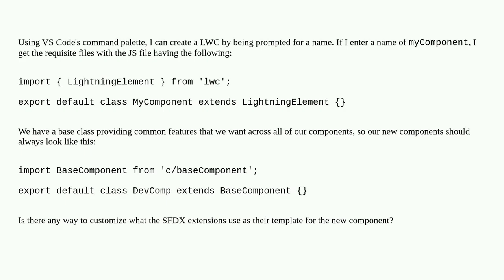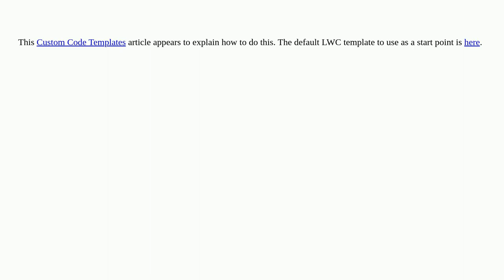Salesforce: How can I customize the template used to create lightning web components?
How can I customize the template used to create lightning web components?

A special thanks goes out to the community

  vs-code lightning-web-components